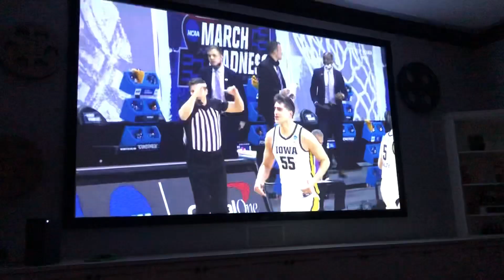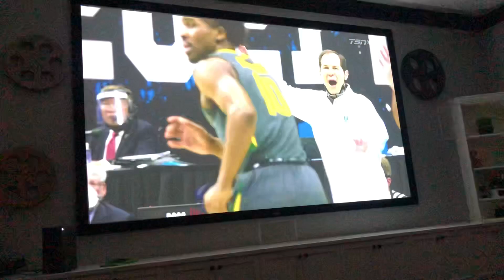One Shining Moment 2021 - NCAA March Madness Men’s Badketball